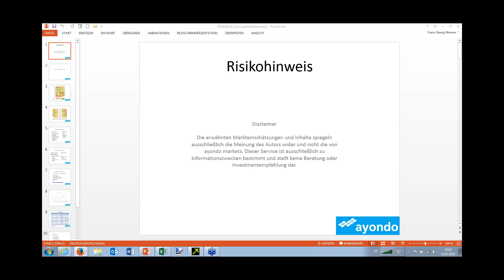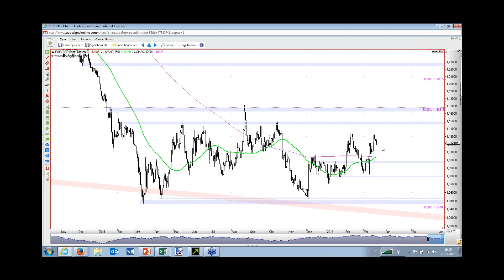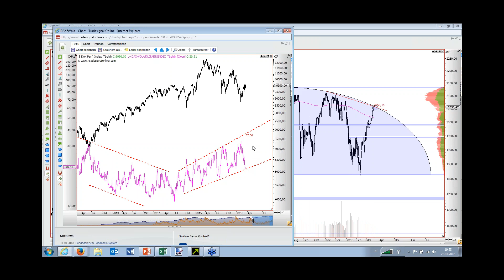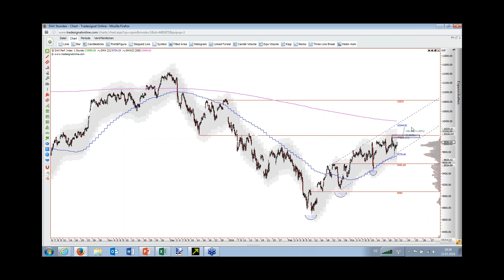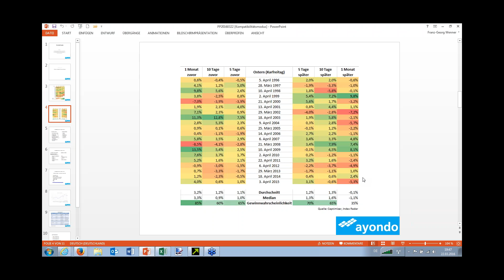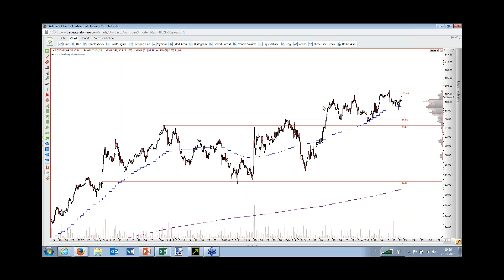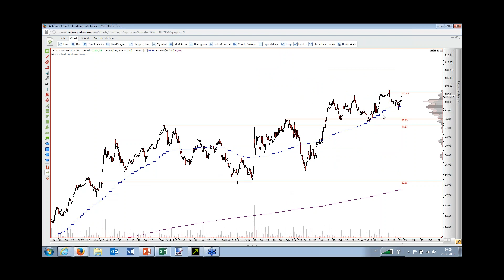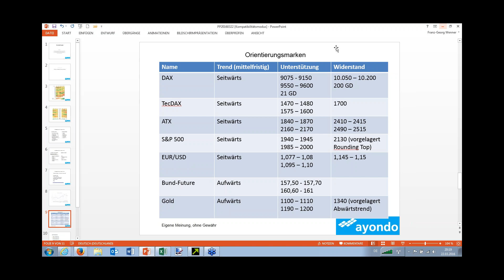Nach den Anschlägen von Brüssel: Europa unter Schock - Blick auf Dax, Euro & Gold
Europa steht nach den Anschlägen von Brüssel unter Schock. Auch die Börsen schienen am Dienstag zumindest zeitweise gelähmt. Das Webinar von Feingold Research geht auf die tages-aktuellen Entwicklungen ein, schaut jedoch auch nach vorn, frei nach dem Motto "Dax an der 10.000 - wie geht es weiter nach Ostern?"